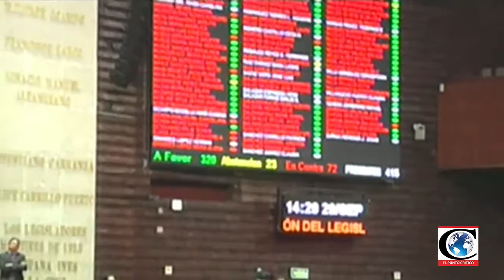Reporte de Cámara de Diputados 2017-01-16